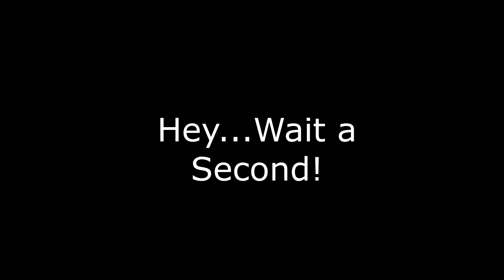A Bomb Hunter’s Story with Eric Herrera #66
Eric talks about his struggles both in and out of the Army. This is a heavy conversation that should inspire anyone who listens. I was moved and also angered by the information that he presented on his experiences being a bomb hunter. Eric doesn’t consider himself a hero, but in my book, he is a hero.

Book Description
We all have turning points in our lives. One man’s turning point led him to join the army. Despite the opposition from shocked family members, he makes the commitment one fateful day in June. What follows is a series of hardships, both physical and emotional, that will change his life forever. After ten years of silence, he is ready to tell his story.
It is a story of friendship, politics, loss, and love. When Private Eric Herrera begins his military journey, he starts at the bottom, like they all do. Basic training gives him the courage to do things he hadn’t realized he was capable of. It also sets the stage for brother-like friendships that will last a lifetime.
Upon arriving in Iraq, he experiences firsthand the consequences of narcissists in power. Not all fit that description though. When a night mission turns into tragedy, he and his platoon must search the ranks for someone who will come to their aid. They find the few who are truly worthy of their rank. Left to deal with the loss of his friends, Eric must choose to move forward in spite of his grief. His struggle is real, but in the end, love comes to the rescue, helping him to pull through when he otherwise may have given up.

for more interviews and information about your favorite authors.